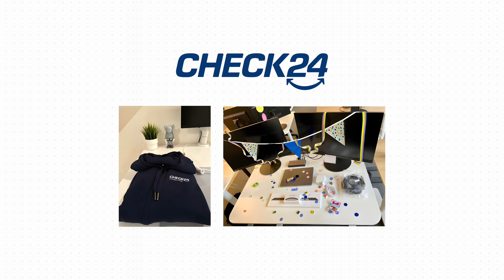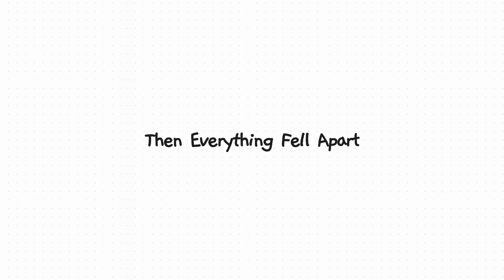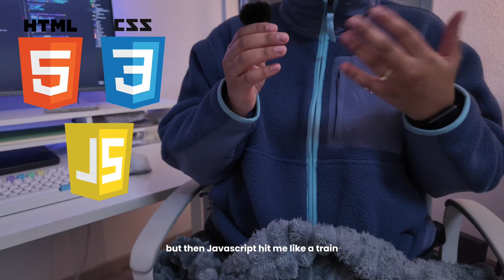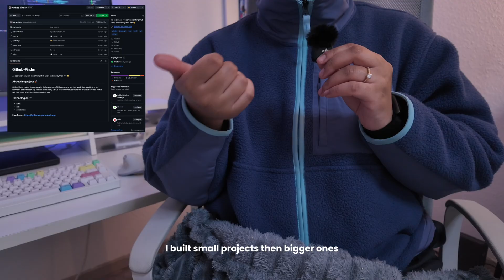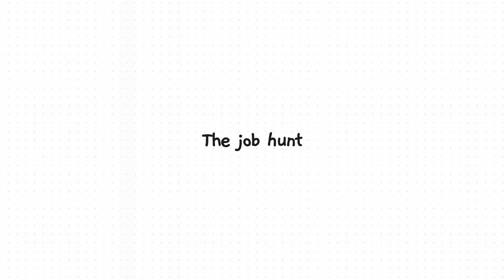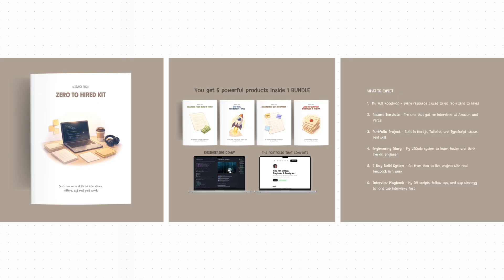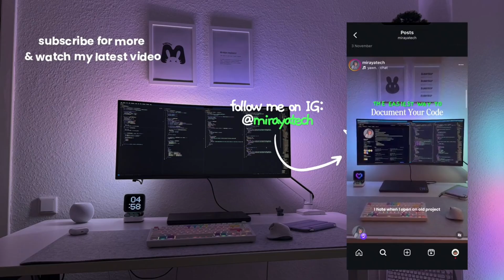I Dropped Out of High School & Became a Software Engineer in 6 Months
From dropout to software engineer in just 6 months — this is my real story.
No degree. No bootcamp. No excuses. Just code, grit, and a dream.

🎥 In this video, you’ll see:
— How I taught myself frontend dev from scratch
— My daily coding routine (10–12 hrs a day)
— How I applied to 140+ jobs
— The moment I landed my first real developer role

⏱ TIMESTAMPS
0:00 – My story begins
0:44 –  Who am I?
1:12 –  Growing up in Sweden
2:17 –  A Harsh Transition
3:12 – The struggle of being "different"
4:14 – The lonely years
4:46 – My Dream
5:39 – Then everything fell apart
6:10 – The Family Restaurant
5:56 – My brother and the laptop
7:46 – Learning to code
10:01 – The job hunt
10:47 – Check24
12:05 – Time is not on your side